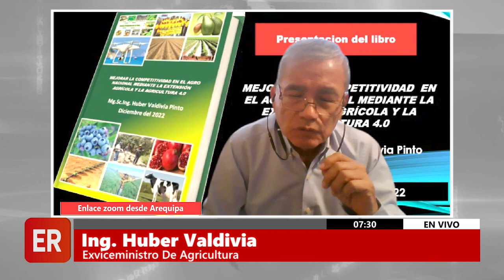PROPUESTAS PARA MEJORAR LA ECONOMÍA DE LOS AGRICULTORES Y MÁS COMPETITIVIDAD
Invitado: Ing. Hubert Valdivia, exviceministro de Agricultura